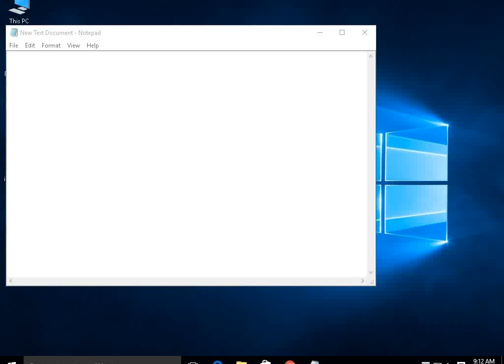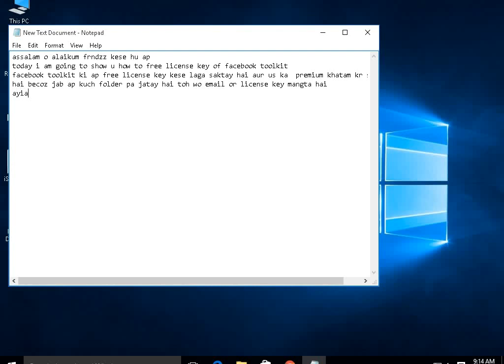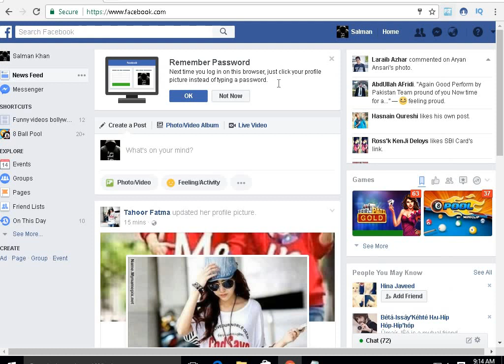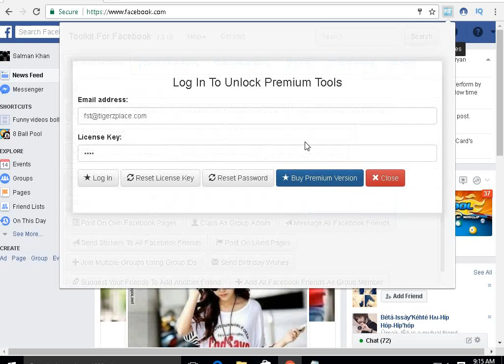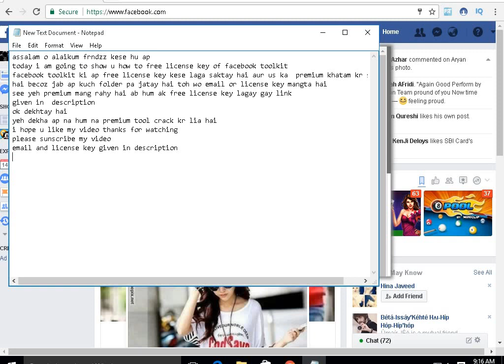How to install Premium FaceBook ToolKit Free 100% Working 2017 Hindi/Urdu Tutorial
How to install Premium FaceBook ToolKit Free 100% Working 2017 | Facebook Toolkit License Key Free

Get 100% working free Facebook Social Tool Kit with license key Premium Facebook Tools. Facebook social tool kit is a Google Chrome Extension sing Facebook Social Tool Kit you can add all Facebook friends as group admin,click on multiple buttons and all friend will be in Facebook group. Fb group member tagger,group transfer tool, multiple groups posting ,Facebook group admin claim ,message all Facebook friends at once, post on all fb pages, FB group admin transfer and much more.

How to use facebook social toolkit
1. Open Google Chrome and Go to Settings and then Extensions

2. Drag and Drop the fcachklhcihfinmagjnlomehfdhndhep-2.3.1.crx file to Google Chrome Extensions page

3. Click Add Extension (Facebook Social Toolkit Version 2.3.1.0 will be install in your Google Chrome)

4. Go to
C:Users-YOUR_NAME_HERE-AppDataLocalGoogleChromeUser DataDefaultExtensionsfcachklhcihfinmagjnlomehfdhndhep2.3.1_0contentjsglobal

5.Copy content of Patch folder (validate.js) to above directory (Point # 4) Replace with original one.

Dont Forget to subscrime my channel

Watch my most recent videos on facebook tricks